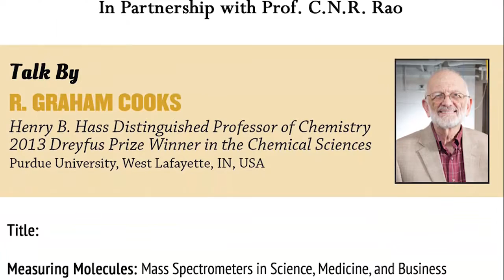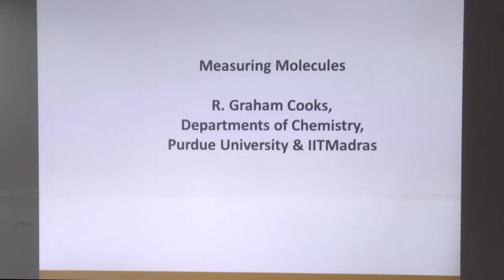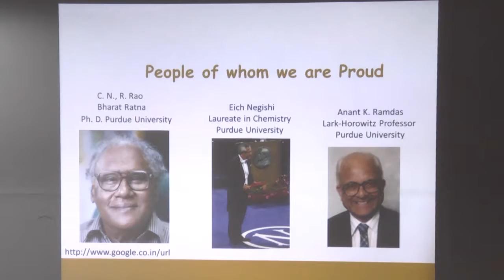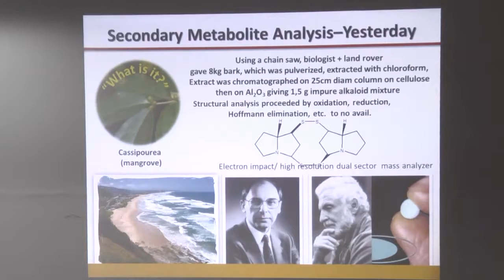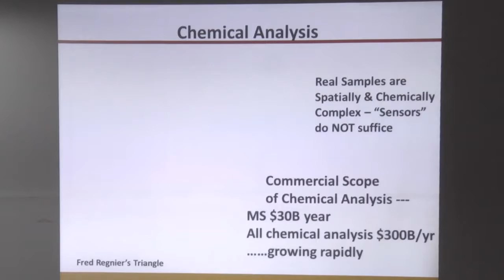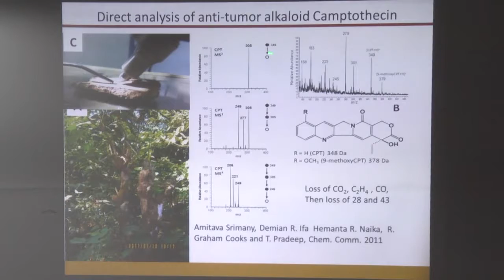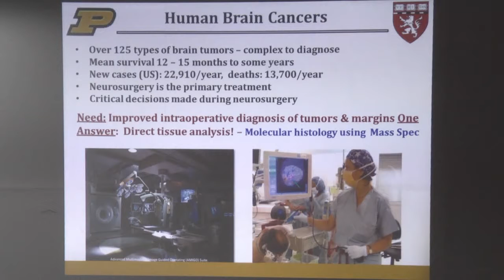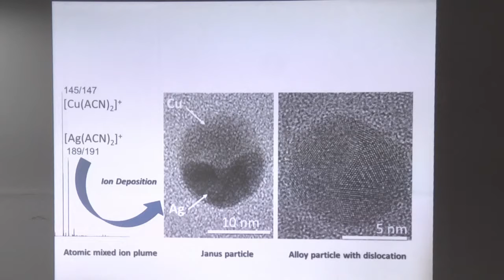Copy of IIT Madras - I & AR - Prof. Graham Cooks lecture on Measuring Molecules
Prof. R. Graham Cooks an outstanding mass spectrometrist and one of the most cited chemists of today was in IITM during January 17-26, 2015. He is one of IIT Madras's distinguished professors.
Besides other activities, he will be giving a short course on mass spectrometry titled as,  "Mass spectrometry for scientists and engineers". Mass spectrometry is 101 years old and it has penetrated into every area of science and technology. It is important that we are adequately informed about it.

This lectutre was given on 21st of January in Central Lecture Theatre at IIT Madras, organised by International and Alumni Relations, IIT Madras coordinated by Professor. T. Pradeep, IIT Madras